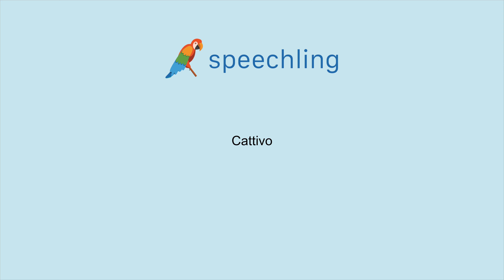How to say "Mean" in Italian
Male Voice:
Cattivo

Female Voice:
Cattiva

Male Voice Translation:
Mean

Female Voice Translation:
Mean